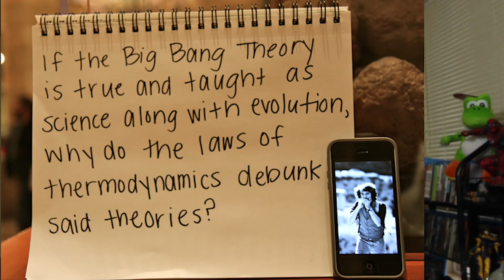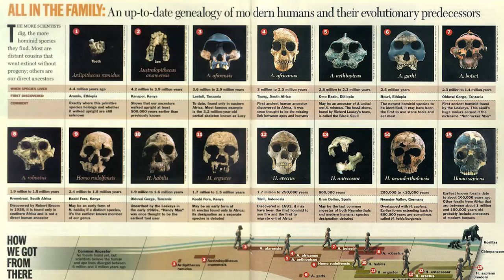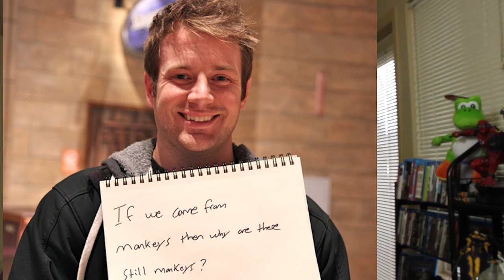22 Answers To Creationists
Links, credits, and sources down below!